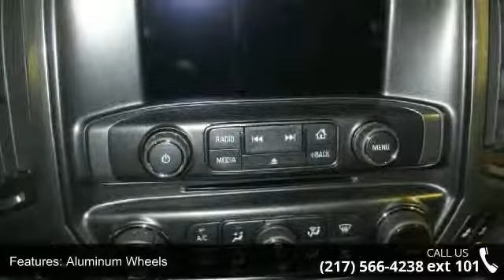2014 Chevrolet Silverado 1500 LT - Freedom Chevrolet Chry...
For Sale in As Low As $1 Down, IL 62690

REAR ASSIST PARK, POWER ADJUSTABLE PEDALS, ALL STAR EDITION, REMOTE VEHICLE START, DUAL ZONE CLIMATE CONTROL, FRONT FOG LAMPS